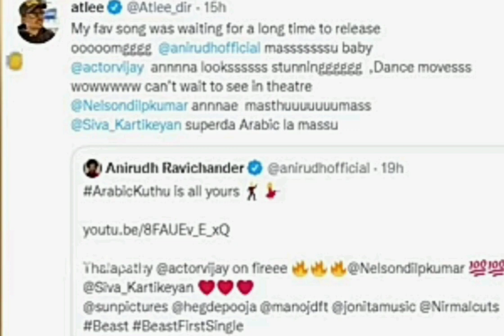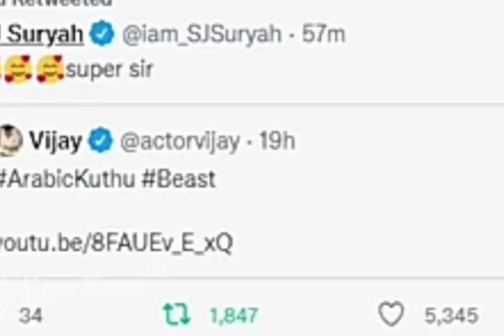beast movie arabic kuthu veralevel